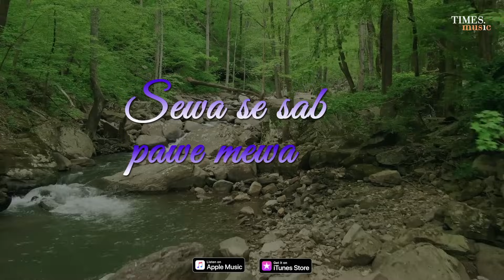Ma Rewa | Lyrical Video | Indian Ocean | Kandisa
Watch the lyrical video for 'Ma Rewa', by Indian Ocean from their album Kandisa.